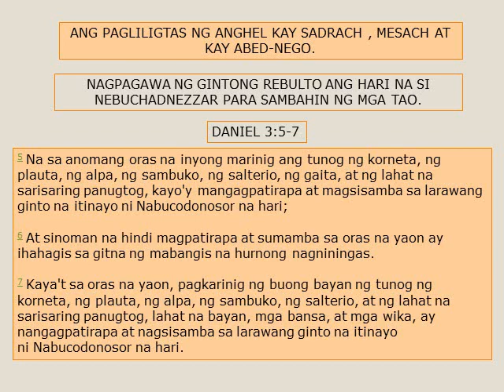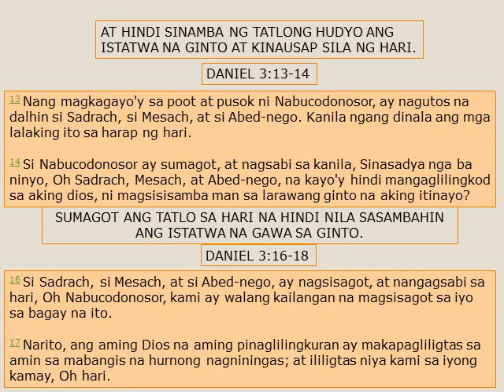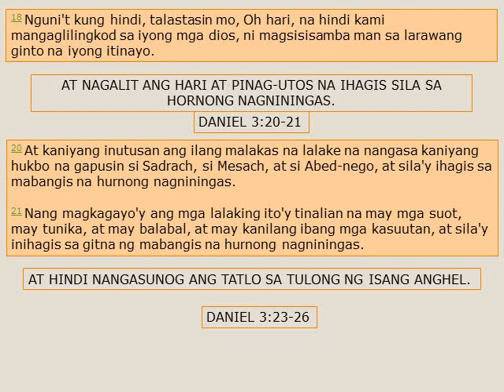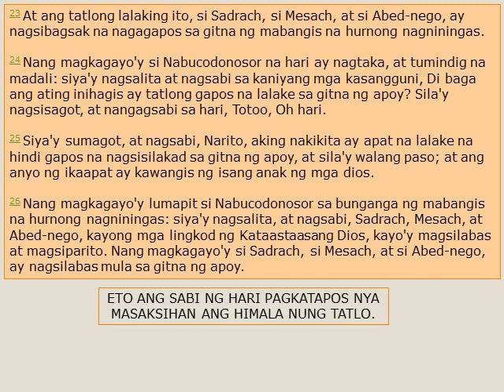ANG PAGLILIGTAS NG ANGHEL KAY SADRACH , MESACH AT KAY ABED NEGO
bibliya , pagliligtas , bible , sadrach , mesach , abed nego , daniel , dyos , religion , relihiyon